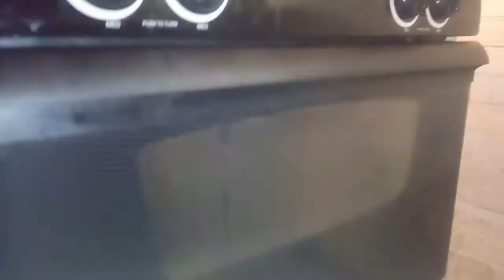🍕Ninjer Pizzer w/ theraddness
I am making a cooking video for ninjers that like Pizzer, (not the Podesta pizza Satanists). This was an excellent Pizzer, all glory goes to Mr. God, for making this awesome. Shout outs to Kittie of the KKFC, Noble Savage of GloomTube, and Stonar of CHN, for helping me along my Pizzer path. I love my Frens, more than they know. You can make Pizzer too, just follow this vid! Super Easy! Have fun ninjers! Praise Jesus!😇